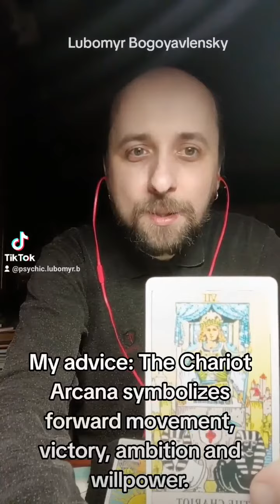The Tarot Card of the Day. March 26, 2024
Hello!
This is Lubomyr Bogoyavlensky. I’m a Tarot reader and psychic.
Tuesday, March 26, 2024. To diagnose today's card of the day, I used the Rider-Waite Tarot. So, the card of the day is the Chariot, the seventh Major Arcana.
My advice: The Chariot Arcana symbolizes forward movement, victory, ambition and willpower. The Chariot portends victory over difficulties, achievement of the goal and success in any endeavor.
Use your willpower and determination to achieve your goals. Do not be afraid of difficulties, because you can overcome them. Be patient and take your time, because everything has its time.
Sincerely, your Tarot reader Lubomyr Bogoyavlensky